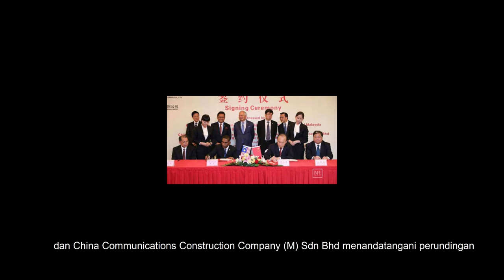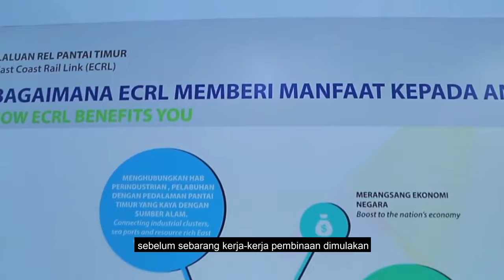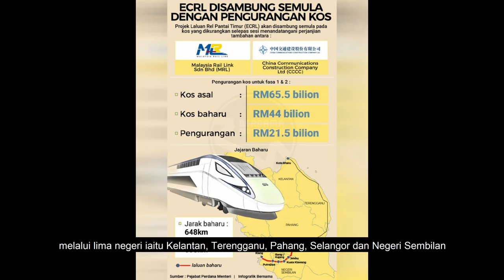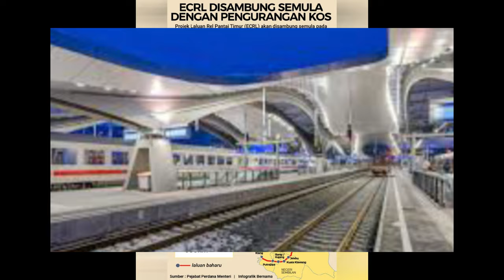Projek Laluan Rel Pantai Timur (ECRL)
SESI 2020/2021 SEM 1

KEMAHIRAN PERUNDINGAN (BLHC 4022 )
FTKMP 2BMMD 1/1
PENSYARAH         : PUAN NOOR AZLIN BT. BIDIN

RUNDINGAN KES : Projek Laluan Rel Pantai Timur (ECRL)

AHLI KUMPULAN
1. AININ SOFIYA BINTI GAZARI                                B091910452
2. CHEONG YEW CHING                                                B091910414
3. LIM KEAN WEI                                                        B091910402
4. MOHD NAZRIN BIN ZAKARIA                                B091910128
5. MUHAMMAD IBNUR AMEERUL BIN MAT ROZI B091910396
6. MUHAMMAD IQMAL HAKIM BIN ROSLIN         B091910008
7. NUR FATIN NABILAH BINTI MD FARED                 B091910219
8. NUR NAJIHAH BINTI ABD KADIR                         B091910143
9. NURUL SHAHIDA AKILA BINTI ZAINURIN         B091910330
10. SHAHRUL AKMAL BIN ESMADEE                         B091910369